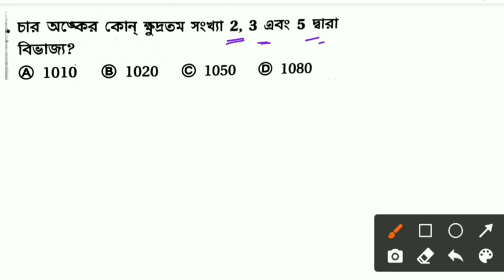Math short tricks in bengali | math solution for wbp exam | math for group d exam | math class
Wbcs exam math question
Wbcs math solution tricks
Previous year math solution
Algebra math tricks in bengali
Lcm hcf math solution tricks in bengali
Comprative exam math in bengali
Wbp math class bengali
Wbp math coaching class
Bangla coaching math
Sudhir das math solution in bengali
Math class 2021
Kp math solution in bengali
Kp math question in bengali
Kp math 2021
Time and work math solution in bengali
Percentage math solution in bengali
Math short tricks 2021

    &*$ Jaman Sir &*$